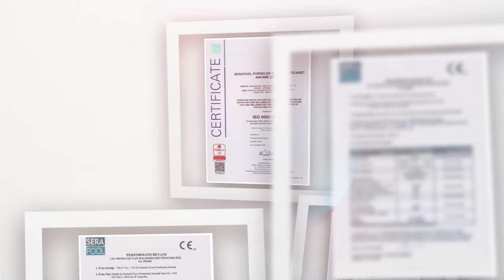Serapool Porselen | Promotional Film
As Serapool, Turkey's first 100% porcelain manufacturer of swimmingpool supplies, we have an approach that makes a difference in our quality and unique design style within our industry! By combining four different production technologies under the same roof, we have put our signature to more than 1000 individual products so far.

We have developed patented products, only by making special porcelain to the pools in Turkey, which is a first in the world. We believe in the importance of producing the best by concentrating our expertise in a single area; We offer extraordinary solutions to different demands and needs for pool porcelain. We build our understanding of quality on the value we give to people!

With our Green Tech series, we design privatepools by adopting the boutique production approach; We realize the dreams of our customers and architects.

We are proud of improving the quality of hygiene in the pools by Turkey's first antibacterial tile production,

We offer not only products but also high quality service and we register this with the quality certificates that we have.

We are positioning as a world brand by delivering our special products suitable for four seasons in different geographies to more than 90 countries.

We design the most elegant and reliable floors for all pools in different areas such as Olympic and thermal pools, hotels, villas and ornamental pools with our products resistant to different heat conditions from -25 degrees celcius to high temperature thermal waters.

Our name is written in the pools located in high-end hotels and living centers both in our country and around the world. Our deep-rooted and strong references tell us better than we do!

Serapool, It adds value to the moments spent in the pool!